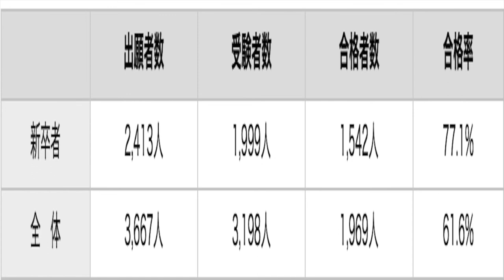[ガチで闇が深すぎる]115回歯科医師国家試験が洒落にならないくらい想像以上の合格率の低下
アーティスト名 masa
1st album HEART
2nd album Pur
1st single おまじない